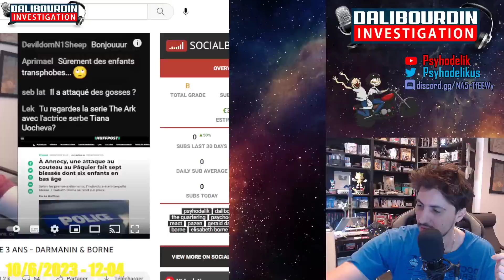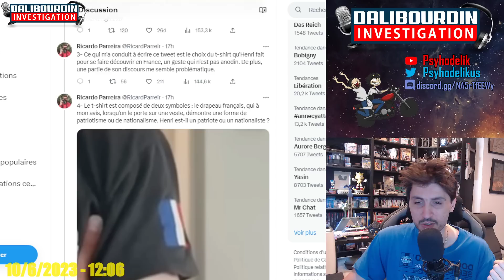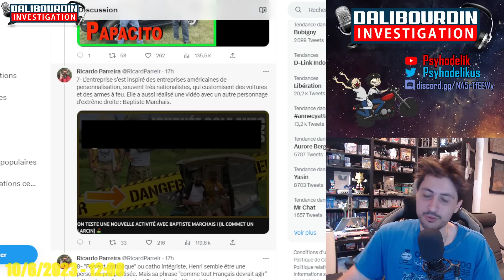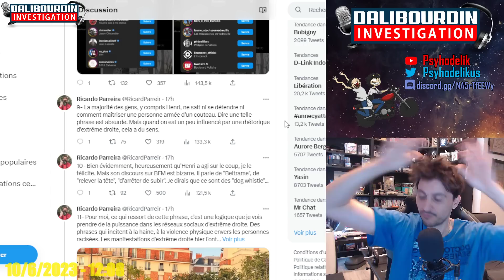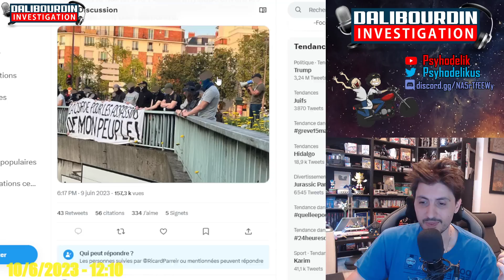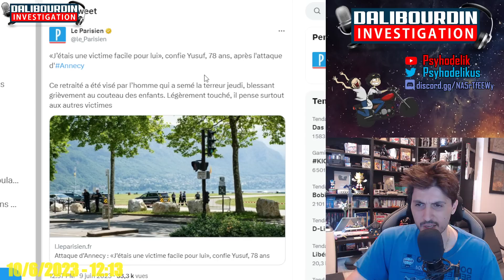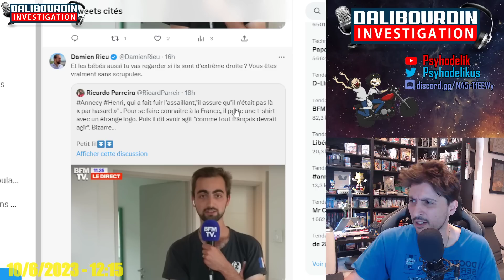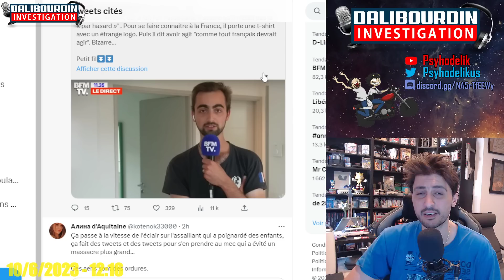LE THREAD GAUCHISTE LE PLUS PATHETIQUE SUR HENRY LE HEROS D'ANNECY CAR IL SERAIT D'EXTREME DROITE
Un des thread les plus pathétique sur Henry, le heros d'Annecy qui s'est interposé au Syrien qui s'en est pris a des enfants avec un couteau. Le problème ? Il portait un t-shirt avec le drapeau Français... et c'est problématique...